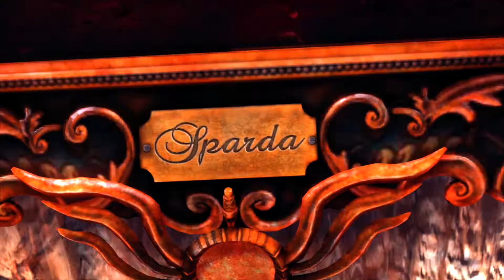DmC: Devil May Cry 5 1080p HD Gameplay Walkthrough Part 2 - Home Truths - Demon Weapon - The Arbiter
New DmC: Devil May Cry gameplay walkthrough playthrough let's play with both commentary and a review of the game on the PC with Max Graphics Settings. Available on Xbox 360, PS3, and PC.

About:
DmC: Devil May Cry is an action-adventure hack and slash video game developed by Ninja Theory and published by Capcom for PlayStation 3, Xbox 360 and Windows. It is the fifth installment of the Devil May Cry series, serving as a reboot. Announced in late 2010 during the Tokyo Game Show, the game is set in an alternative reality in the Devil May Cry series. It focuses on the player character Dante, a young man with supernatural powers who finds himself under attack by a seemingly sentient town known as Limbo City populated by demons.

Gameplay:
Players take on the role of Dante as he uses his powers and weaponry to fight against enemies and navigate the treacherous Limbo. Like previous games in the series, Dante can perform combos by attacking with his sword, Rebellion, and shooting with his twin pistols, Ebony and Ivory. New to the series are modifiers to Dante's moveset, known as Angel Mode and Devil Mode, activated by holding down one of the trigger buttons. When in Angel mode, Dante's sword attacks change to the Osiris, a speedy scythe type weapon, whilst Devil mode uses the slower but more powerful Arbiter. These modes also alter Dante's mobility. Using Angel mode allows Dante to pull himself towards enemies and various points in each level, whilst Devil mode lets Dante pull enemies and objects towards him. Dante is also able to dash across large gaps in Angel mode. All of these moves can be used in conjunction with each other to perform massive combos, which are ranked based on the damage the player makes. When enough power has been gathered, Dante can activate Devil Trigger mode, which slows down time around him and levitates enemies into the air, allowing him to perform more stronger attacks. Like previous games, Dante can collect various types of souls which can be used to recover health, purchase items and upgrade Dante's moveset.

Story:
Find out by watching!
It's definitely new and different from the past Devil May Cry games.